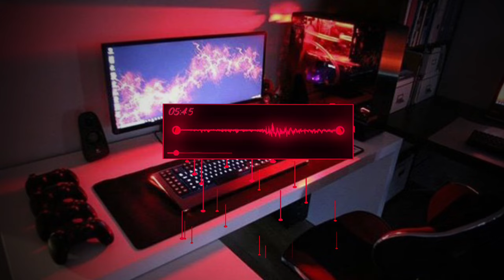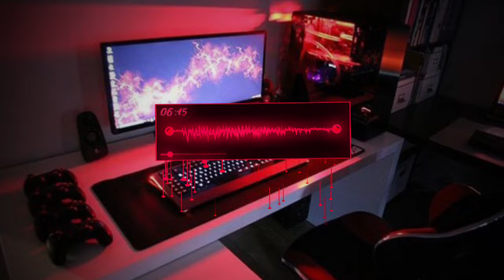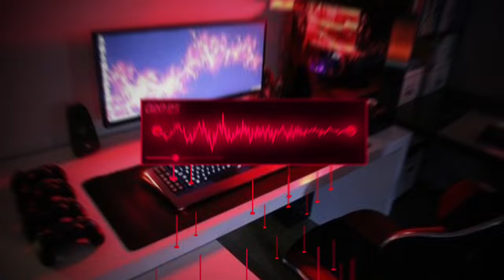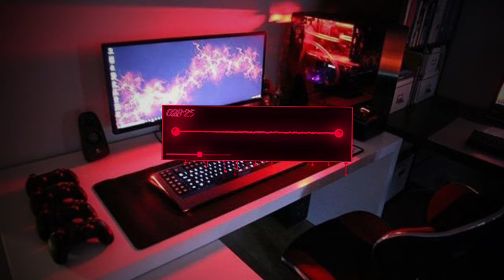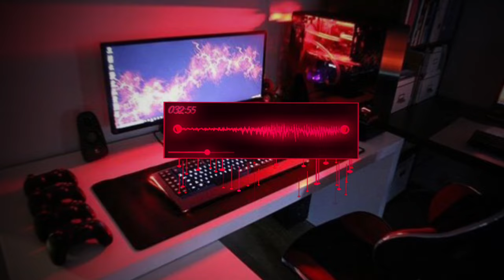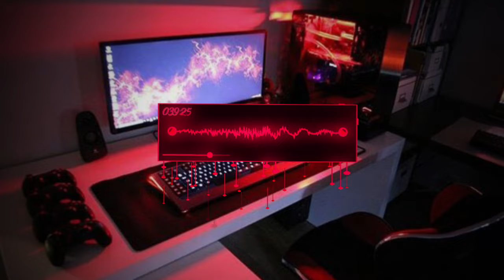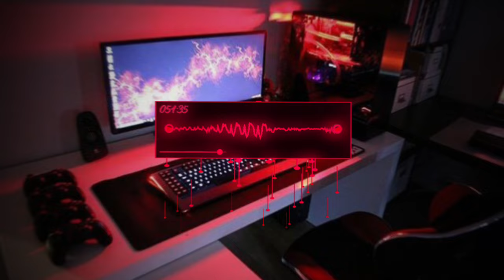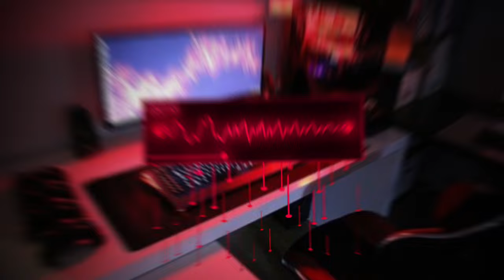DJ SLOW BASS TERBARU 2024🎵DJ TANG TING TUNG🎵DJ KAU BUATKU SEKECEWA ITU🎵REMIX VIRAL TIKTOK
DJ SLOWBASS TERBARU 2024 | DJ SORRY NYANDA MEMPAN | DJ TEREK BALE VIRAL TIK TOK

List :
DJ SORRY NYANDA MEMPAN (TEREK BALE)
DJ CIS CIS X DOLA DOLA
DJ CES'T LA VIE X O AJA YA KAN X CABE CABEAN
DJ DEK BANSAIK MANGKO TABUANG
DJ DI TINGGAL BANG DIKA
DJ JOANNA X RANTO GUDEL
DJ TIADA BINTANG KAN BERSINAR (SAH)
DJ SUMPAH JANJI PADAMU (BUKAN KALENG KALENG)
DJ GOYANG DAYUNG X MENGAPA MUDAHNYA
DJ KU SUDAH MENCOBA TUK BERIKAN BUNGA
Remixer By :  @mamanfvndy
Support Channel ini Dengan Cara:
📌 KETERANGAN:CHANNEL INI BUKAN REMIXER ASLI, SAYA HANYA ME-REUPLOAD UNTUK IKUT MERAMAIKAN MUSIK DJ VIRAL TIKTOK!
📌 INFO : Kami menghargai karya Anda dan tujuan kami adalah mempromosikan serta memperkenalkan lagu/musik yang anda buat. Kami akan dengan senang hati menghapusnya sesegera mungkin setelah menerima pesan permintaan Anda.